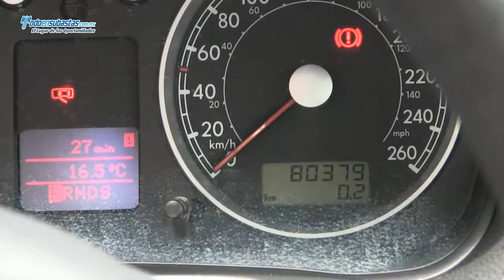Volkswagen Jetta Europa A/A / 2010